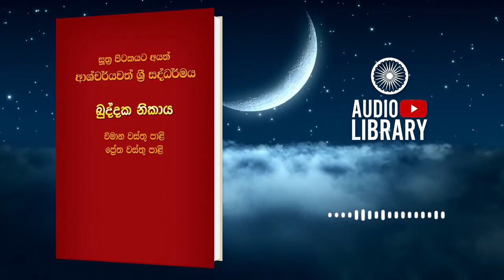දෙවෙනි නාවා විමානය | විමානවත්ථු | ඛුද්දක නිකාය | Khuddaka Nikaya ( AudioBook )